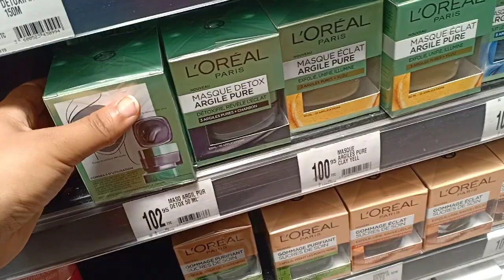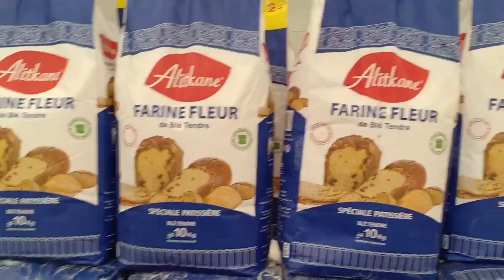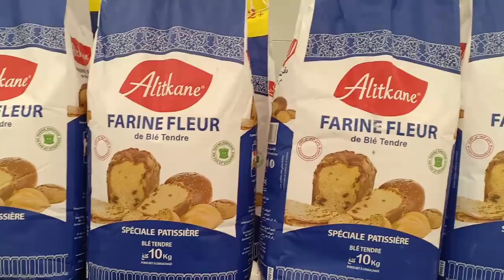روتين خفيف ديال تقدية/ صافي غادي نبدا رجيم شكون تبدا معايا💪💪